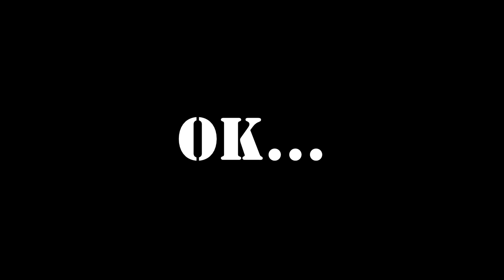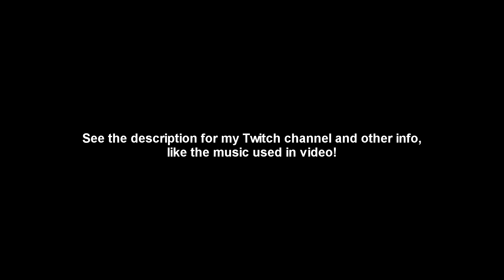Livestream Highlights 1: GTA-V, Extra-Terrorism!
We had some seriously awesome time with these guys the other night :D Here are the best clips from that 4 hour long livestream, and it all happened in the magical wonderland of Los Santos, Grand Theft Auto Five! Thanks for anyone, who happened to come by and be sure to follow my Twitch channel for upcoming livestreams ;) OH and yes: This was one of the first times I've ever played GTA-Online :D

I'll also try and inform about my streams upfront on my twitter page, so go and follow that as well if you please!

Music used in video in appareance order:
Morning Stroll - Josh Kirsch
Light The Torch - Silent Partner
Country Cue 1 - Audionautix (Audionautix.com)
Bustin Loose with lead - Audionautix (Audionautix.com)
Forever - UnderwaterBeats

...Wanna see more?